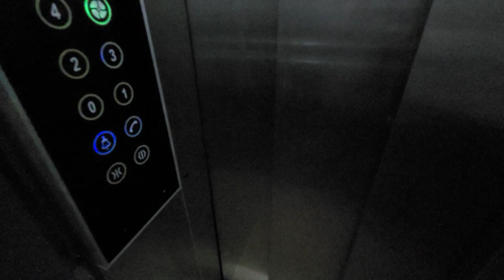1+1 с ВНЖ до моря 280 м. НЕДОРОГО! Обагёл Недвижимость в Турции Аланья